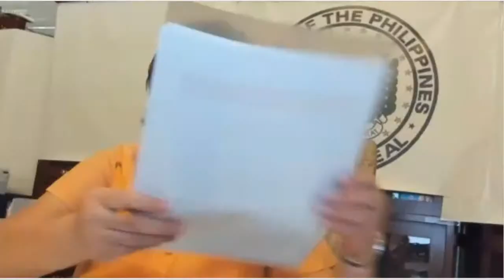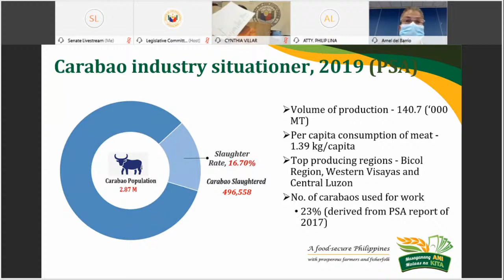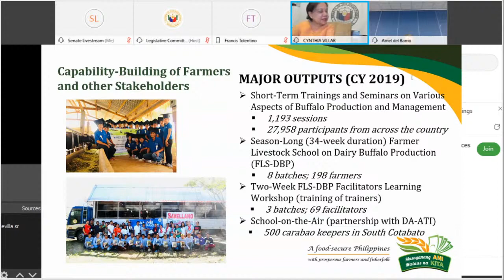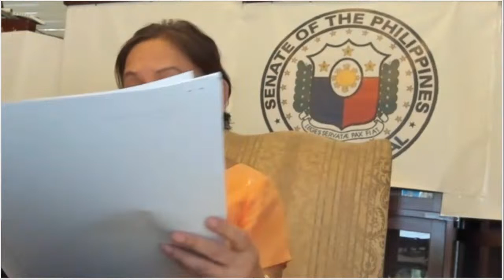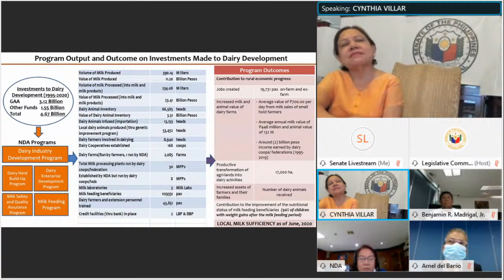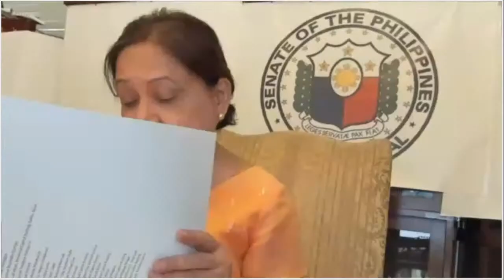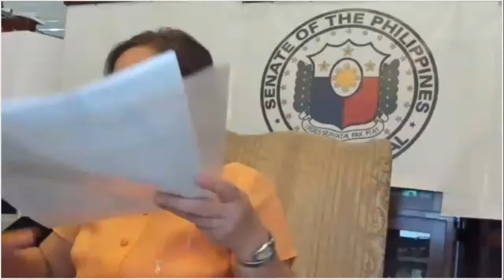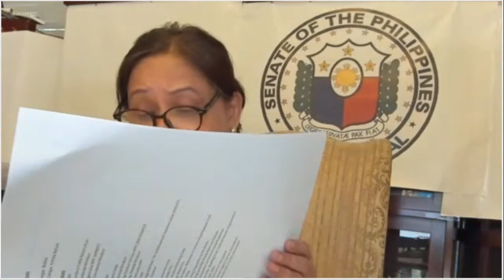Committee on Agriculture, Food and Agrarian Reform (September 1, 2020)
Agenda: P.S. Res. No. 504 – State of the Dairy Industry